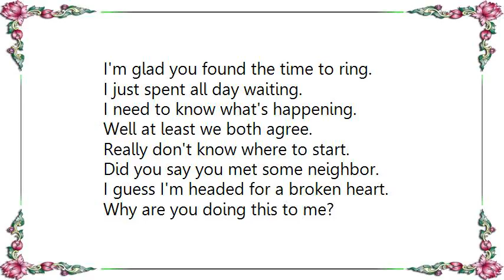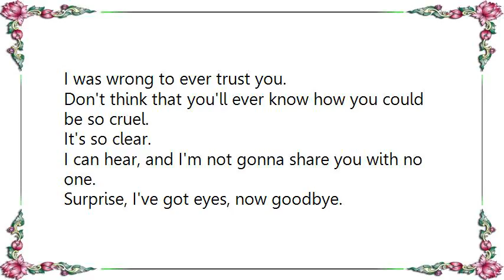Jimmy Eat World - Spangle Lyrics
[Lyrics Jimmy Eat World - Spangle]
I'm glad you found the time to ring.
I just spent all day waiting.
I need to know what's happening.
Well at least we both agree.

Really don't know where to start.
Did you say you met some neighbor.
I guess I'm headed for a broken heart.
Why are you doing this to me?

It's so clear.
I can hear, and I'm not gonna share you with no one.
Surprise, I've got eyes, now goodbye.
How long have you had this planned?

Guess it shows how much you care.
Now I understand how I just played the fool.
Sure I'm gonna let you go.
I was wrong to ever trust you.

Don't think that you'll ever know how you could be so cruel.
It's so clear.